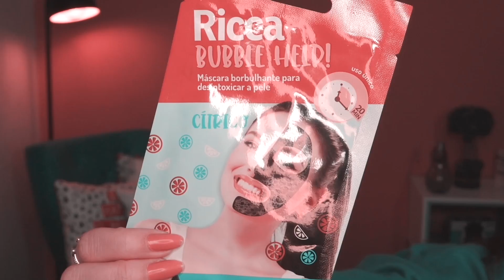TESTEI A MÁSCARA EFERVESCENTE (MUITA ESPUMA!!)